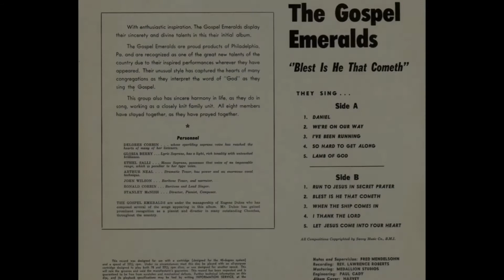The Gospel Emeralds of Philadelphia- “Blest Is He that Cometh” (1963)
Another awesome group based out of Philadelphia, PA.
As written on the back of the album: With enthusiastic inspiration, The Gospel Emeralds display their sincerety and divine talents in this their initial album. The Gospel Emeralds are proud products of Philadelphia, Pa, and are recognized as one of the great new talents of the country due to their inspired performances wherever they have appeared. Their unusual style has captured the hearts of many congregations as they interpret the word of "God" as they sing the Gospel. This group also has sincere harmony in life, as they do in song, working as a closely knit family unit. All eight members
have stayed together, as they have prayed together.

Personnel:
DELORES CORBIN…whose sparkling soprano voice has reached the
hearts of many of her listeners.
GLORIA BERRY ... Lyric Soprano, has a light, rich tonality with untouched brilliance.
ETHEL SALLI…range, which is pecritiar to her type voice. Mezzo Soprano, possesses that voice of an impeccable range, which is peculiar to her type voice.
ARTHUR NEAL . . . Dramatic Tenor, has power and an enormous vocal technique.
JOHN WILSON…. Baritone Tenor, and narrator.
RONALD CORBIN…Baritone and Lead Singer.
STANLEY McNISH…Director, Pianist, Composer.